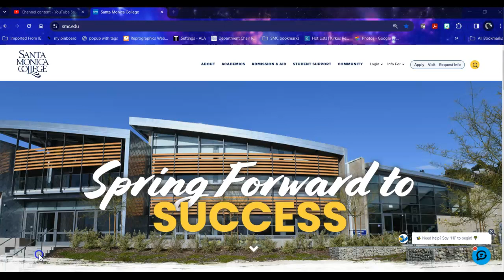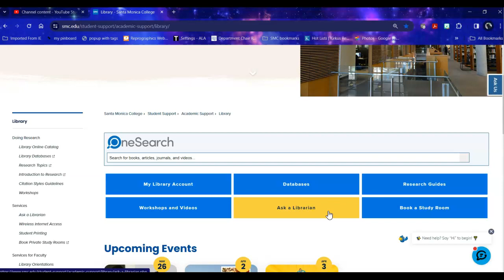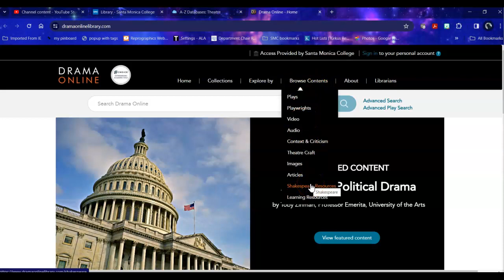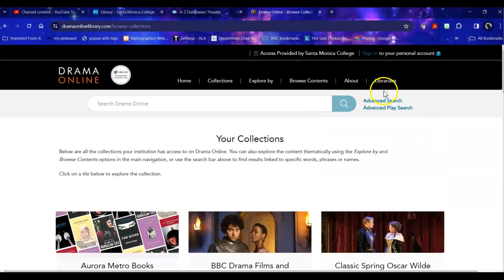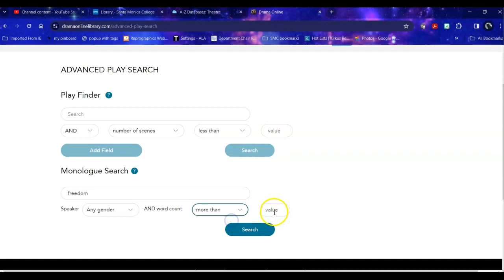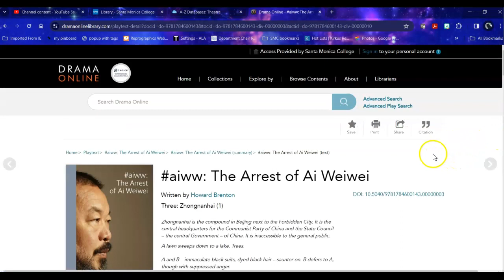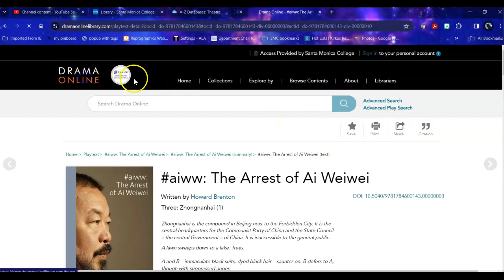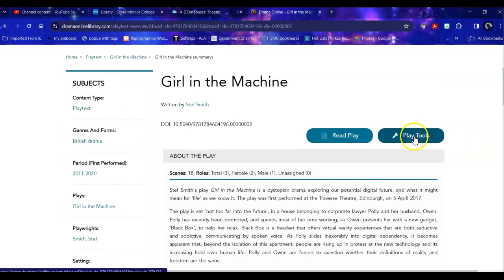Drama Online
This database tour shows Santa Monica College students how to find resources from audition monologs/dialogs to full text plays and criticism for literature essays. Search options include plays, playwrights, context/criticism, and theatre craft.